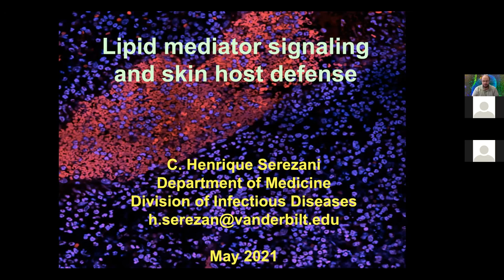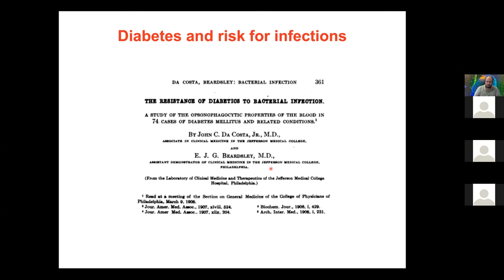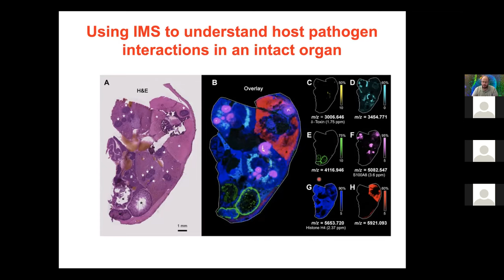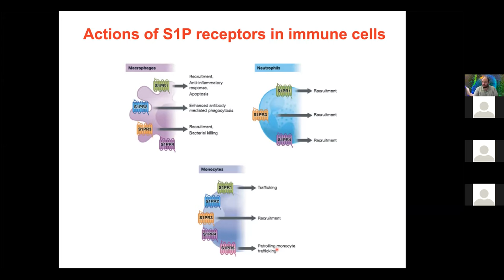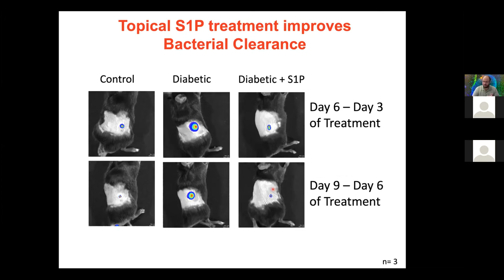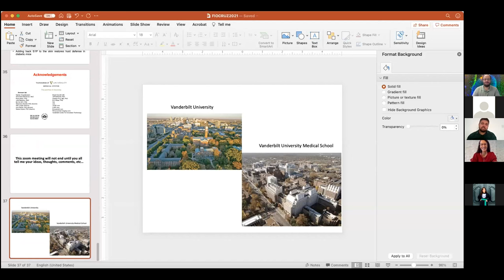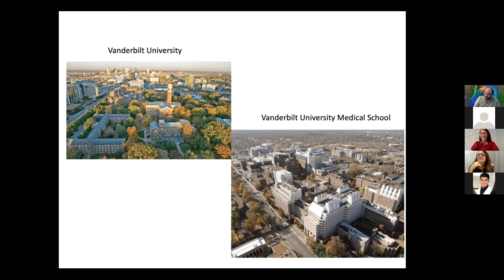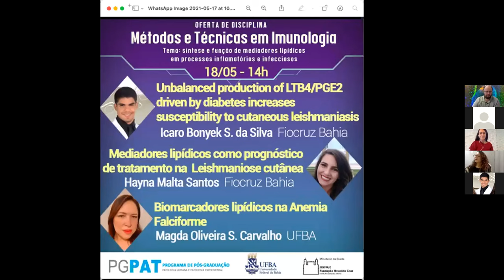Lipid mediator signaling and skin host defense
O Programa de Pós-graduação em Patologia Humana (PGPAT), da Universidade Federal da Bahia em ampla associação com a Fiocruz Bahia, ofertou a seus alunos a disciplina Métodos e Técnicas em Imunologia, com o tema “Síntese e função de mediadores lipídicos em processos inflamatórios e infecciosos”. Ministrada de 10 a 21 de maio, a disciplina foi coordenada pelos professores do programa, Valéria de Matos Borges, Jaime Ribeiro Filho e Natália Machado Tavares e contou com os discentes Icaro Bonyek Santos da Silva e Hayna Malta Santos, como tutores.

A disciplina recebeu pesquisadores convidados que são referência na área: Carlos Artério Sorgi (USP-RP); Carlos Henrique Serezani (The Vanderbilt School of Medicine); Christianne Bandeira de Melo (UFRJ); Cristiana Santos de Macedo (FIOCRUZ-RJ); Magda Oliveira Seixas Carvalho (UFBA); Patrícia Torres Bozza (FIOCRUZ-RJ) e Théo de Araújo Santos  (UFOB).  As aulas foram disponibilizadas ao público no canal do Youtube da Fiocruz Bahia, após as apresentações.

Confira a aula ministrada por Carlos Henrique Serezani, professor da Vanderbilt School of Medicin, sobre “Lipid mediator signaling and skin host defense”.